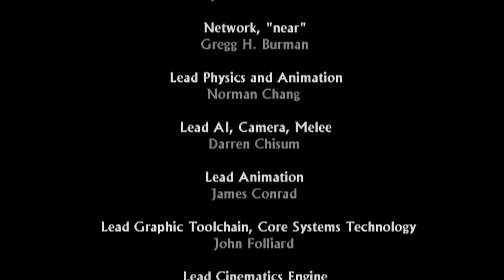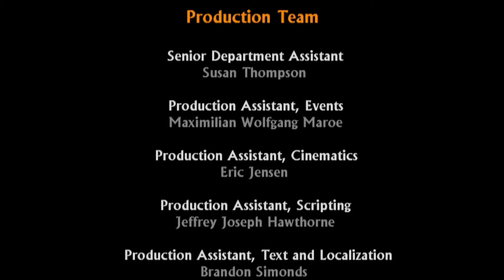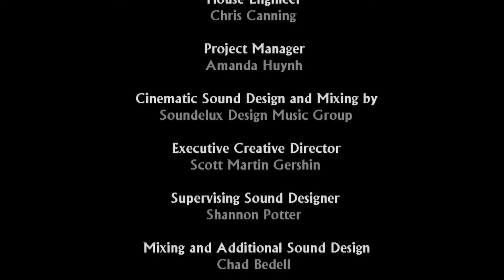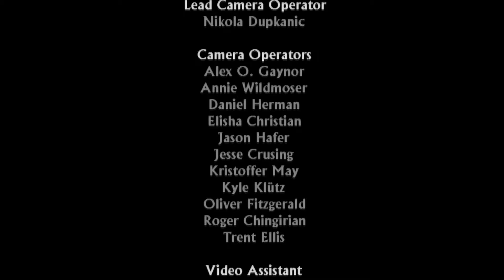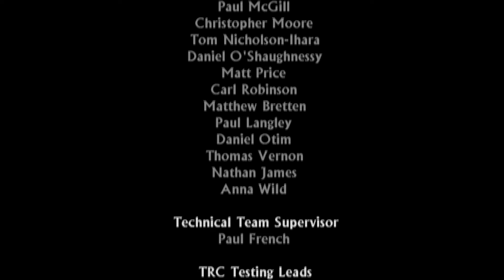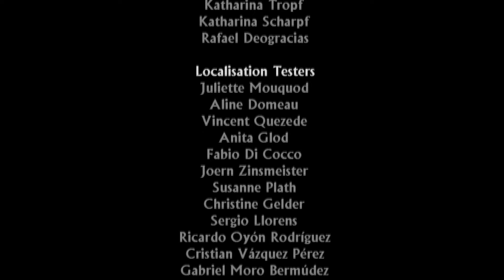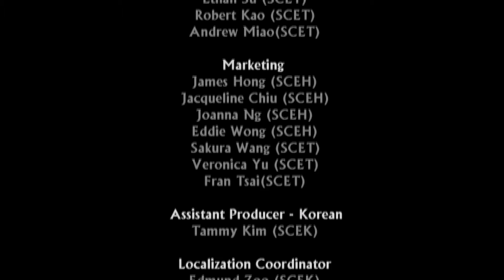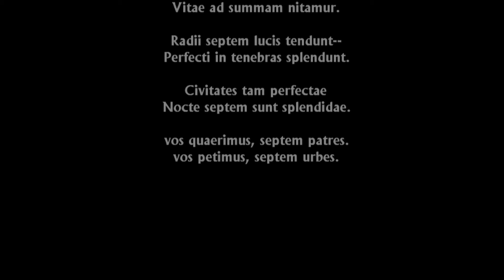This is the End - Uncharted: Golden Abyss - PS VITA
Fin du jeu Uncharted: Golden Abyss sur Playstation Vita, version française. This is the End.